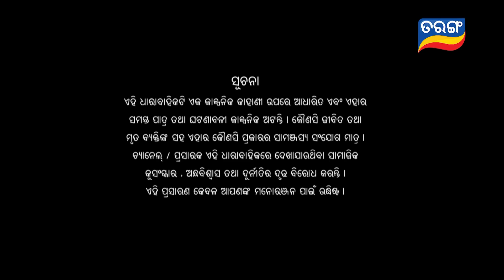Trilochani Gouri | Full Ep 191 | 7th Jan 2023 | Odia Serial – Tarang TV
ଦେଖନ୍ତୁ "ତ୍ରିଲୋଚନୀ ଗୌରୀ" ସୋମବାର ରୁ ଶନିବାର ରାତି 7 ରେ କେବଳ ତରଙ୍ଗ TV ରେ..